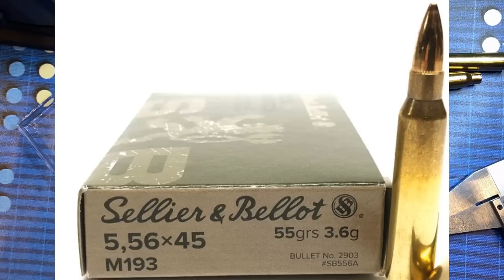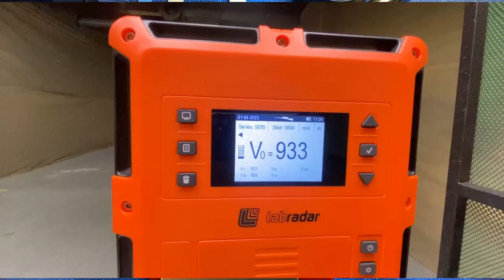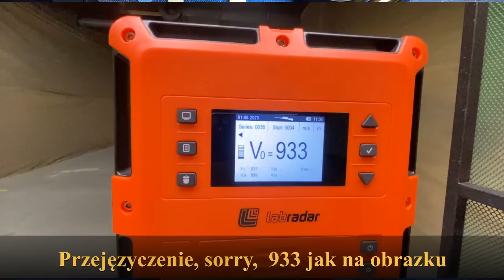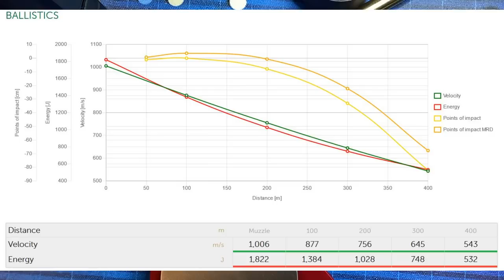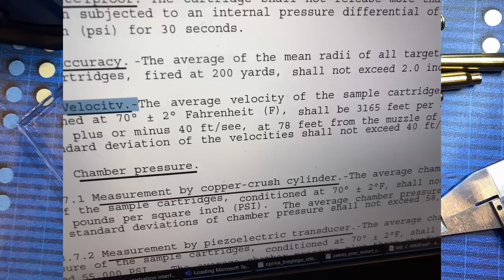Amunicja .223 Remington i 5.56x45 NATO - podejście praktyczne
Filmów o różnicach pomiędzy .223 i 5.56 jest już w internecie więcej niż odcinków Klanu. Można rozbijać temat na atomy, patrzeć czym różnią się komory NATO od WYLDE od NOVESKE od czystego .223 jednak ja nie mam na to ochoty; w ręce dostał mi się nabój 5.56x45 M193, czyli niemalże odpowiednik popularnej amunicji .223 REM S&B 55 grain FMJ. Postanowiłem zrobić praktyczne porównanie tychże i spróbowałem wyciągnąć wnioski.